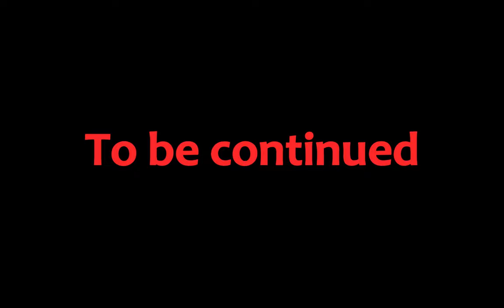Guts vs Consort Radahn is just painful | Elden Ring Shadow Of The Erdtree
Guts "Berserk" vs Promised Radahn in Elden Ring Shadow Of The Erdtree.

Art by: @DaveRapoza reddit